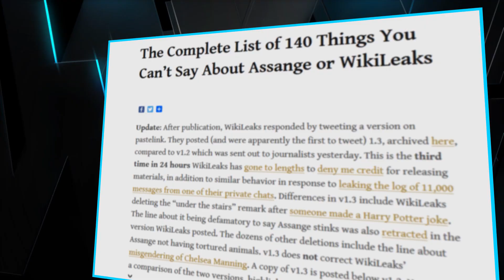Julian Assange Arrested